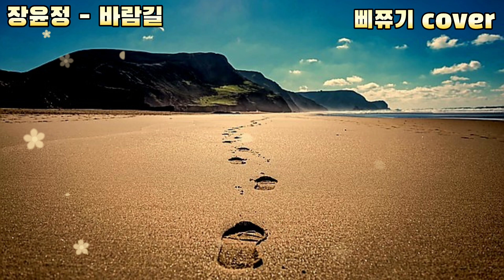장윤정 바람길 삐쮸기cover 가사첨부